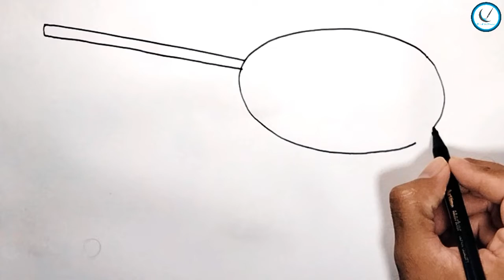How to Draw Fishing Net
How to Draw Fishing Net Very easy
How to Draw Fishing Net step by step